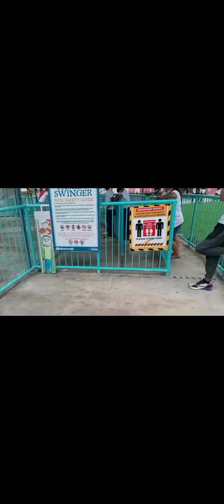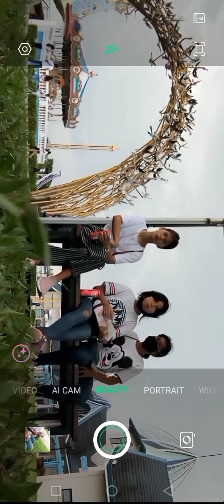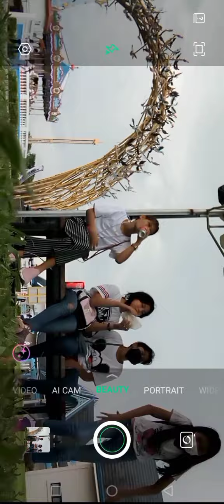going to magic land with my classmate